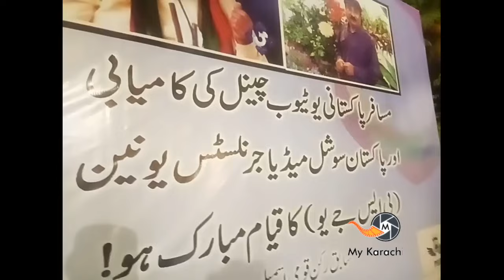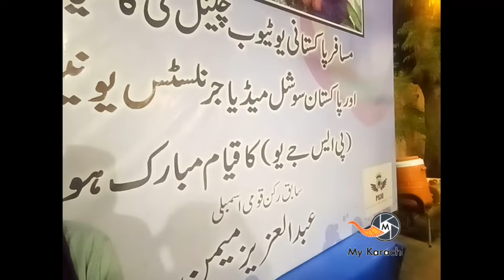Dawat e Iftaar By Pakistan Social Media Journalists Union at Karachi Press Club